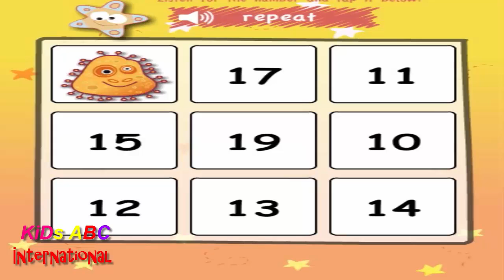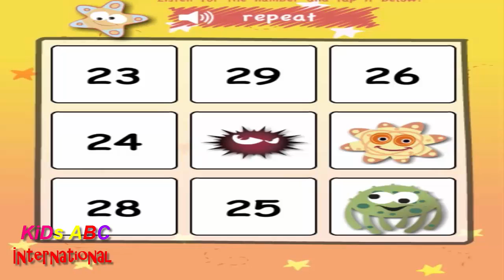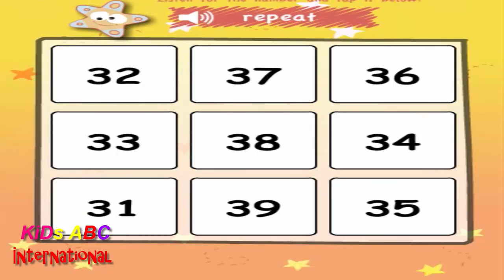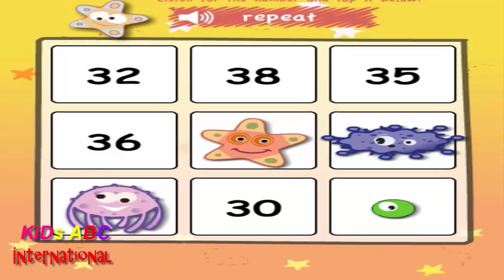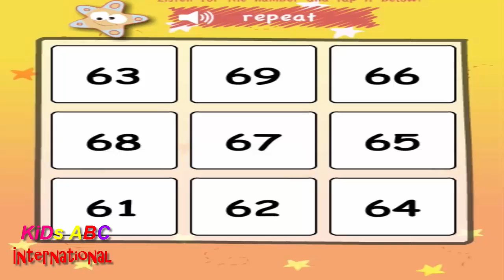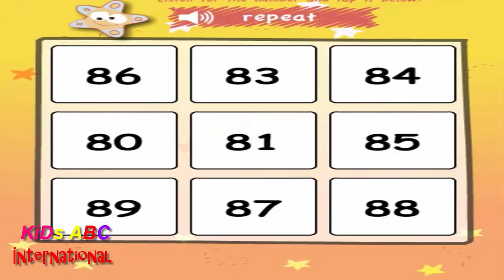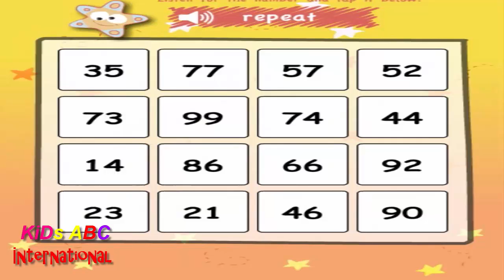Number Bingo 1-100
Number BINGO is a fun way for children to review numbers 1-100. Children can choose between different levels of difficulty by selecting a range of numbers.